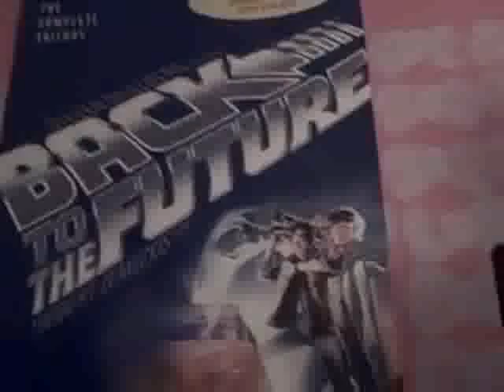An Interview W/ Jeffrey Weissman p1 1/2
Let's take a look back at my Interview with Famed Celeb Jeffrey Weissman. Sept.09